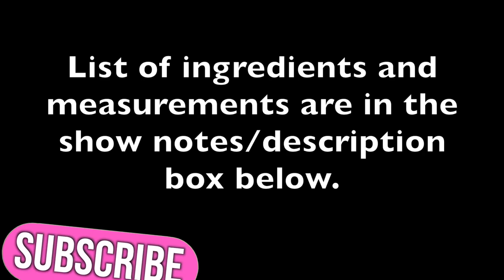HOW TO COOK KARE-KARE | TAGALOG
KARE-KARE

1.86 lb Beef Chuck Roast
1 tsp Whole peppercorn
1 medium-sized Yellow Onion
4 1/2 C Water
1/2 C Peanut Butter
4 cloves Garlic
Red Onion
1/4 Pistachio, chopped
1 tbsp Shrimp paste
1 tbsp Annatto powder
2 tbsp Cornstarch dissolved in 3 tbsp Water
Salt, season to taste
1 tsp Ground black pepper
8-10 Baby bok choy
2 C String beans
Canola Oil

***NOTE***